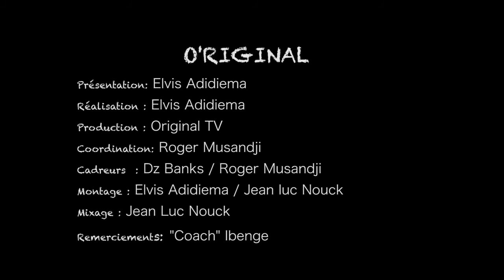O'riginal - Florent Ibenge, Sélectionneur de la RDC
Florent Ibenge, Sélectionneur de la RDC vainqueur de la CHAN et Elvis Adidiema